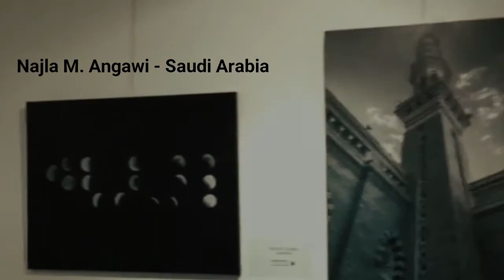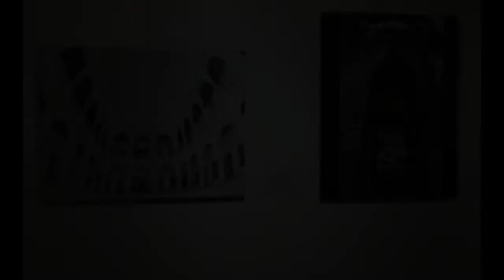حفل افتتاح معرض فوتوغرافيا الشعوب - 2017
يتشرف
مؤسسة عدسة لفنون الفوتوغرافيا ADASA
مجموعة عالم التصوير الفوتوغرافي بالمملكة العربية السعودية WPG
دعوتكم لحضور حفل افتتاح معرضنا الاول
والذي اشارك فيه مع مجموعة من الفنانين الفوتوغرافيين من مصر والدول العربية بأعمال فنية تحت عنوان "ثقافات الشعوب" .. مع تمنياتي للجميع بكل التوفيق
وذلك فى تمام الساعة السادسة مساءا بقاعات " أجيال " بمتحف محمود سعيد - جناكليس
ويتضمن حفل الافتتاح مجموعة من الفاعليات واللقاءات مع حفل تسليم شهادات المشاركين .
التاريخ : يوم الخميس 14 سبتمبر 2017 يستمر المعرض حتى 23 سبتمبر 2017
الساعة : 6 مساءا .
القاعة : قاعة أجيال 1,2.
المكان : متحف محمود سعيد.
شاركنا بحضورك فى هذا الحدث الرائع
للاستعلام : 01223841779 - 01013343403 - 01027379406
العنوان : 6 شارع محمود سعيد باشا - جناكليس - الاسكندرية .